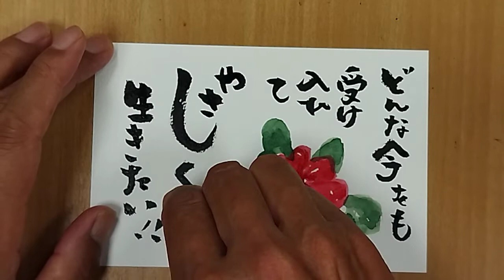元気が出る絵手紙「どんな今をも！」